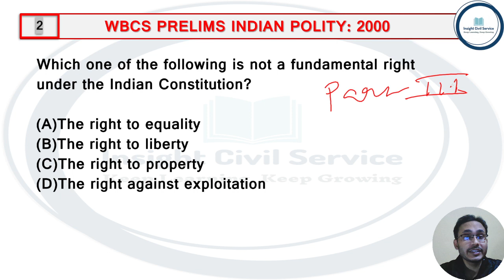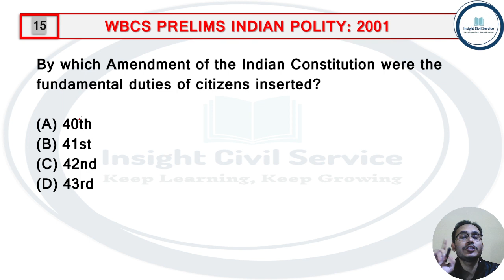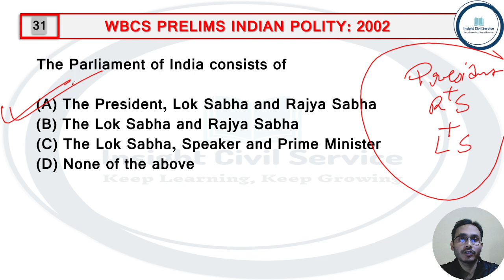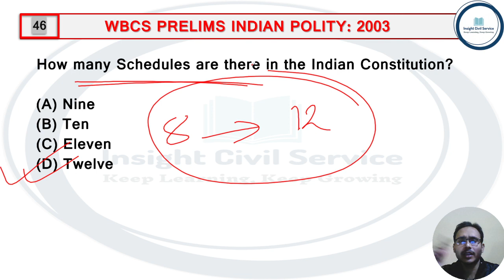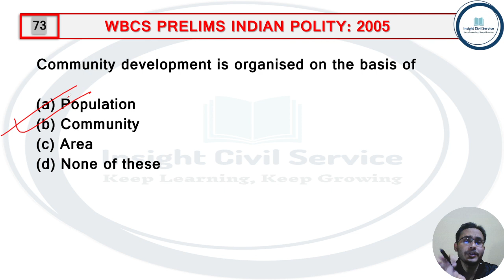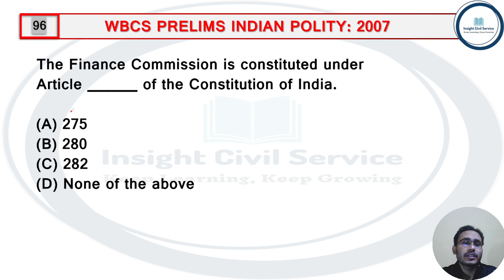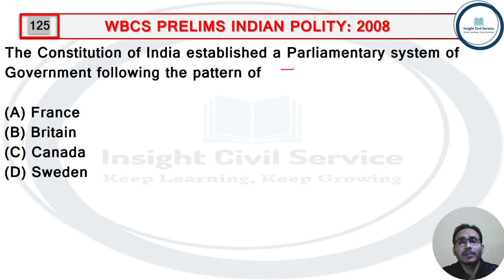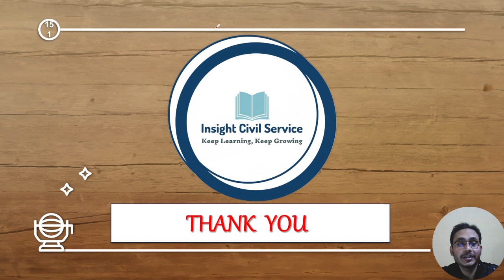Indian Polity (2000 -2010) I WBCS Prelims Previous Year Solution I Explained in Bangla I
✓About This Video: WBCS Prelims Previous Year Indian Polity (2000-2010) Solution.